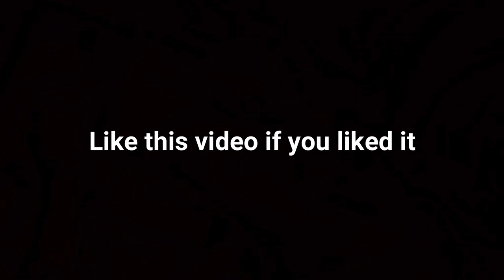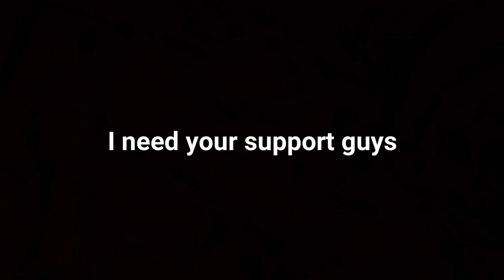Khasta Chaat using Electric Kettle | Less cooking | सिंपल तारिके से बनाए खस्ता चाट | Instant recipe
Share your views in the comment section and also what you want in the next video.

You can show your support by donating some amount. That really helps in growing the channel.

Purchase link of Electric Kettle:

easy to make recipe
recipe for college students
hostel kitchen
best breakfast
refreshing food
best snack
tamarind sauce
hostel kitchen
best breakfast
refreshing food
best snack